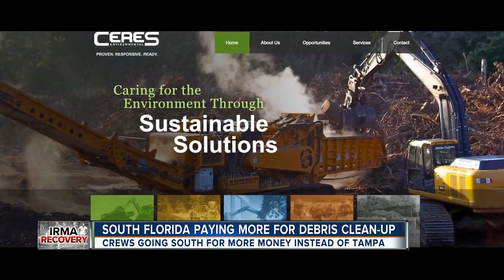Debris pickup trucks ditch Tampa for south Florida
The Florida Attorney General is now investigating why some storm debris cleanup crews are ditching Tampa Bay for more lucrative jobs in south Florida.